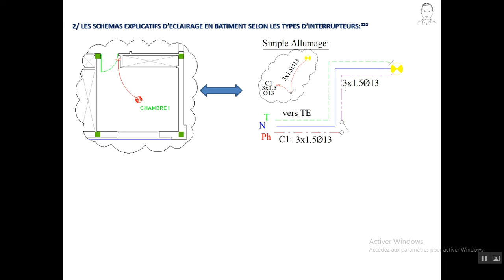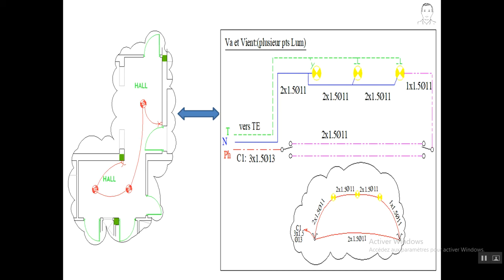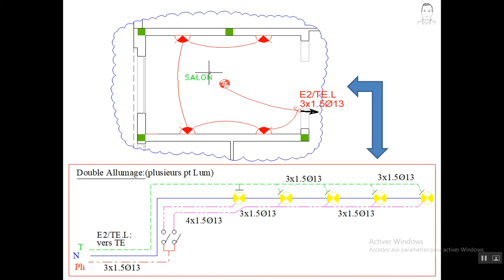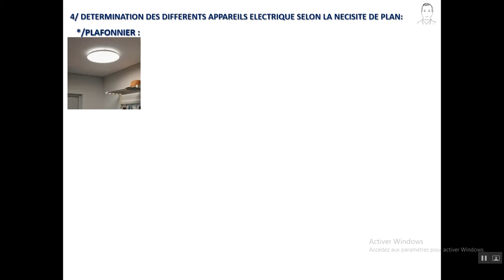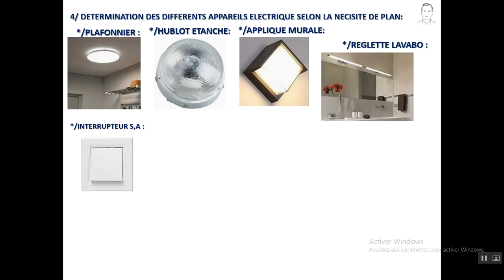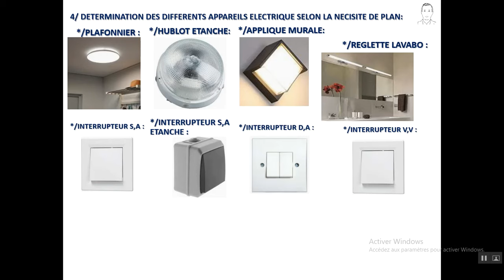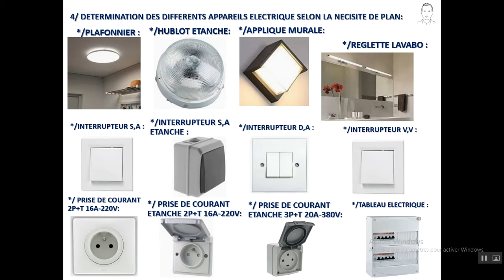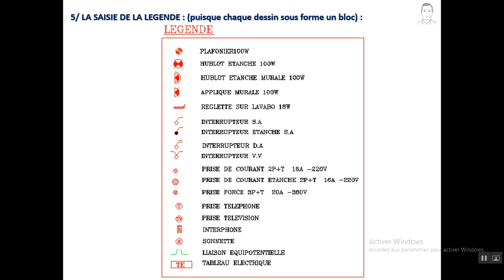PLAN ELECTRICITÉ D'UNE VILLA ET SCHÉMA DES CIRCUITS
cette vidéos pour voir les étapes de dessin d'un plan d'électricité d'une villa depuis le plan d'architecte jusqu’à le plan finale de l'électricité de Tubage-Commande